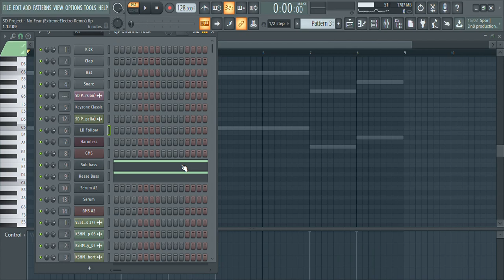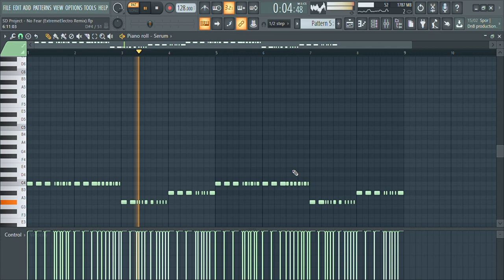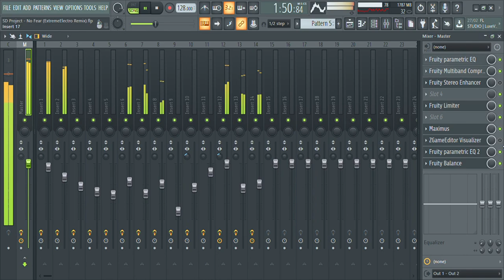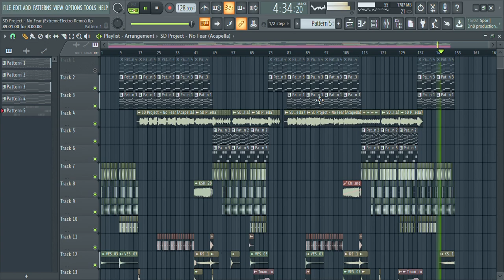SD Project - No Fear (ExtremeElectro Remix) Showing FLP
Mostrando um pouco do meu remix 'No Fear' do SD Project, com meu antigo projeto "ExtremeElectro", infelizmente em alguns momentos deu aquela velha travada, mas espero que tenham gostado, TMJ!